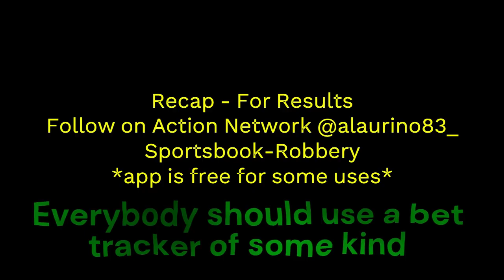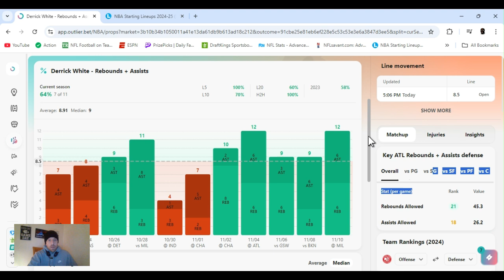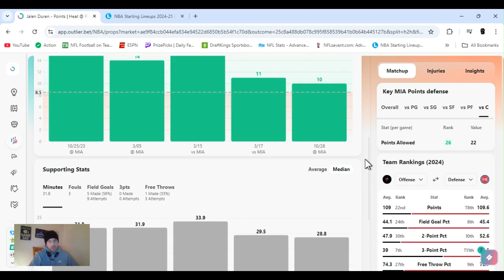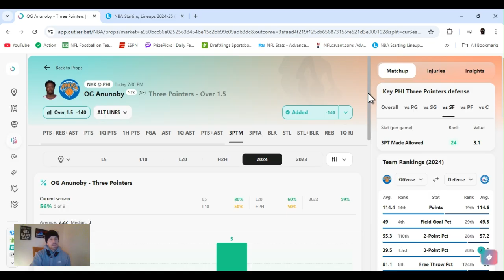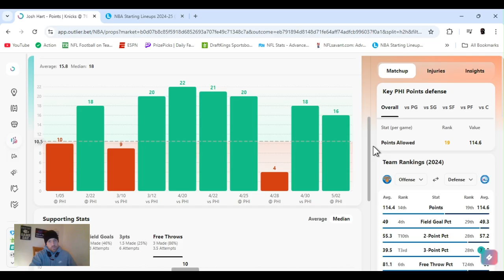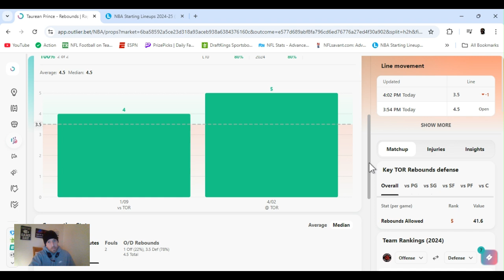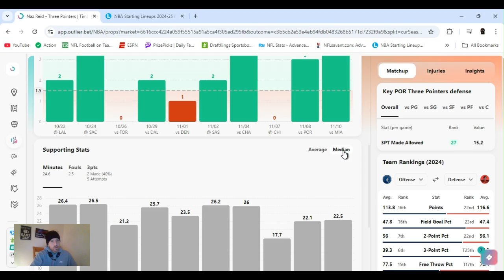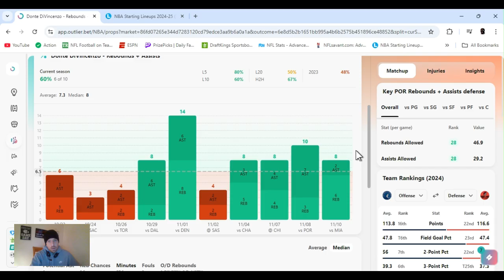NBA player props | NBA player props Today | Tuesday November 12, 2024 NBA Best bets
| NBA  best bets for Today November 12, 2024 Tuesday  | In this video I I give you my favorite player props Parlays and predictions  from today's NBA's Slate |

NBA bets , NBA player props, NBA on TNT,  NBA on ESPN
         |   AceMoney-Sportsbook-Robbery   |